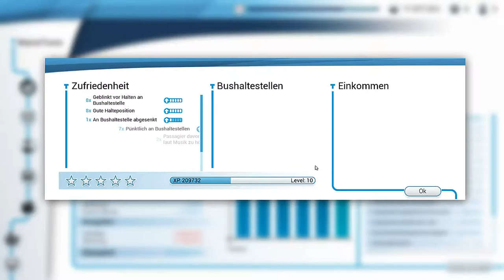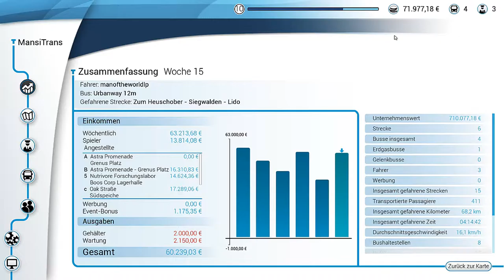Verbesserrungen BITTE #8 Bus Simulator 18